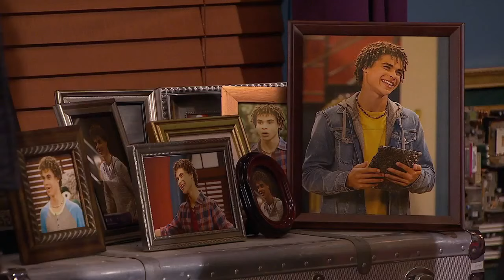Some Assembly Required | Season 3 | Episode 3 | Tinosaur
When Knox pretends he's the president of Knickknack to impress his successful businessman father, Jarvis is willing to play along. Piper takes advantage of her "new boss" and uses the opportunity to clone a tiny dinosaur, which runs amok at Knickknack. The misadventures of a Korean-Canadian family running a convenience store.

A 14-year-old takes ownership of a toy company and hires a group of his friends to help him create amazing new toys.

Stars: Kolton Stewart, Harrison Houde, Sydney Scotia, Charlie Storwick, Travis Turner, Dylan Playfair